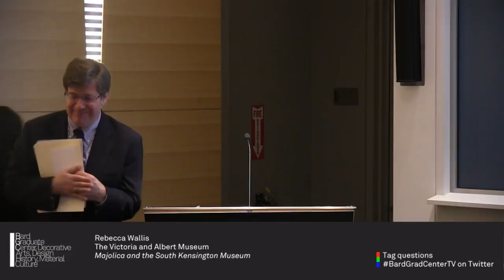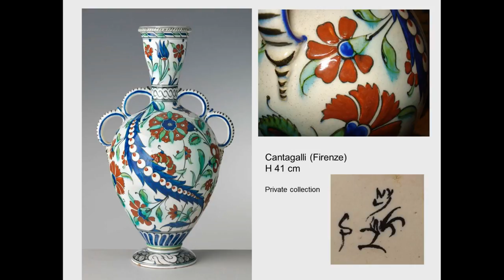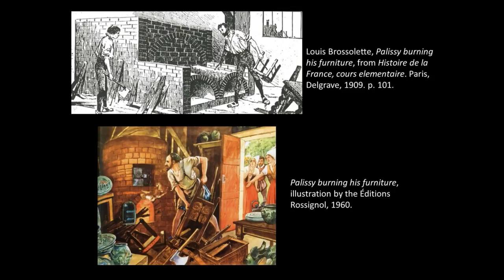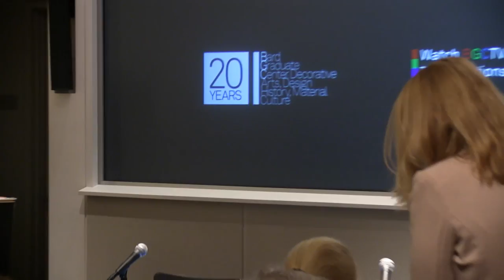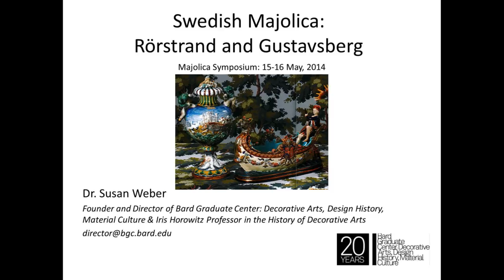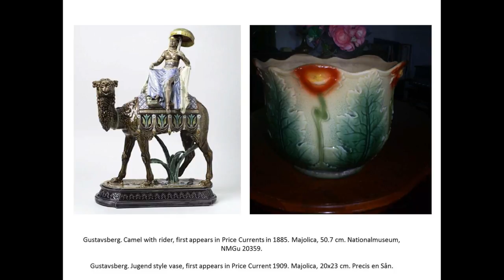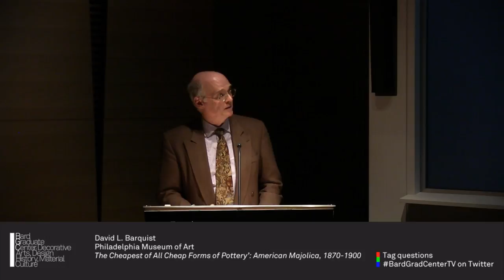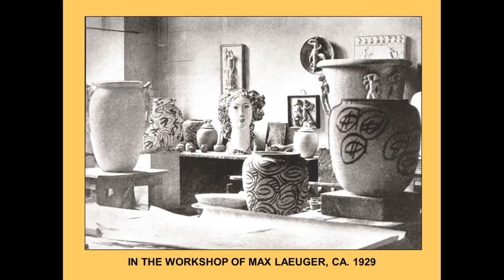Symposium: Majolica: A World View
From its invention by the Minton factory in the late 1840s, the taste for historiated and brightly glazed wares known as majolica quickly spread to other manufactories around the world, stimulated by their success at the international exhibitions. This conference sets out to examine the production of late 19th- and early 20th-century majolica as a global phenomenon and to explore aspects of its manufacture, marketing, consumption and taste from an international perspective. It is the intention of the conference that a comparative approach to majolica production in Britain, France, Scandinavia, Hungary, Portugal and America will illuminate not only the history of majolica itself, but its wider place within contemporary national and international cultural debates about design and taste in the age of industrialization.

9:30am

Susan Weber
Founder and Director, Bard Graduate Center
"Welcome"

Andrew Morrall
Bard Graduate Center
"Introduction"

9:45am

Rebecca Wallis
Curator, Ceramics and Glass Section, Department of Sculpture, Metalwork, Ceramics and Glass, The Victoria and Albert Museum
"Majolica and the South Kensington Museum"

10:15am

Oliva Rucellai
Museum Curator, Museo Richard-Ginori della Manifattura di Doccia, Sesto Fiorentino (Florence)
"Maiolica Made in Italy: Renaissance Revival from Forgery to Eclecticism"

10:45am

Coffee Break

11am

Yassana Croizat-Glazer
Independent Researcher
"Fueling the Fire of Invention: The Myths of Bernard Palissy"

11:30am

Cristina Ramos e Horta
Senior Curator, Museu de Cerâmica, Caldas da Rainha, Portugal
"The Work of Portuguese 'Neo-Palissy' Ceramist Manuel Mafra (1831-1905) and the Great World's Fair Exhibitions of the 19th Century"

12pm

Panel Discussion

12:30pm

Lunch Break

2pm

Susan Weber
"Swedish Majolica: Rorstrand and Gustavsberg"

2:30pm

Orsolya Kovács
Curator, Collection of Applied Arts, Janus Pannonius Museum, Pécs, Hungary
"The Imitation and Adaptation as Ground of Aesthetical Revival: The Zsolnay Ceramic at the End of the 19th Century"

3pm

Coffee Break

3:15pm

David L. Barquist
The H. Richard Dietrich, Jr., Curator of Decorative Arts, Philadelphia Museum of Art
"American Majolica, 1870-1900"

3:45pm

Arthur Mehlstäubler
Art Historian, Badisches Landesmuseum Karlsruhe
"The Majolica Manufacture of the Grand Duke of Baden in Karlsruhe, Germany: The First 30 Years, 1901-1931"

4:15pm

Panel Discussion

4:45pm

Reception